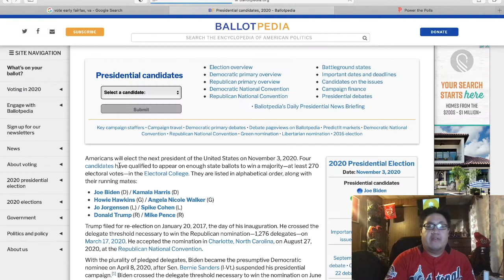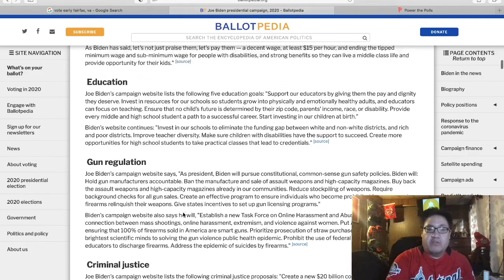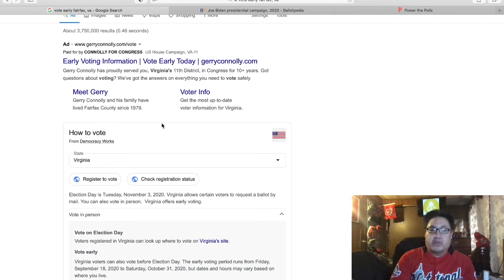Claw-By-Claw: Clawee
We check out Clawee and see if it's worth it.

Public Service Announcement:

If you want to vote for this upcoming or future elections, register for your state and county at vote.org or Google "vote early [city, state]" for more information.

If you want to know more of your candidates running in your county, state, and US elections, go to ballotpedia.org.

If you want to become a poll worker on November 3, go to powerthepolls.org to register.